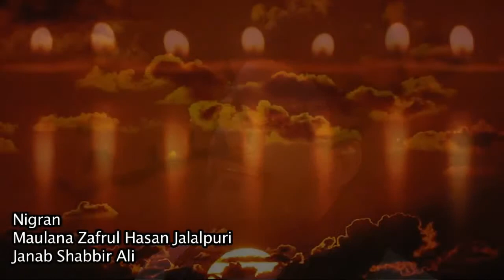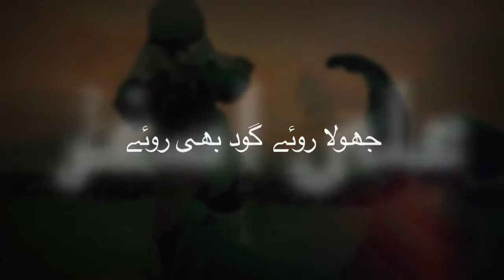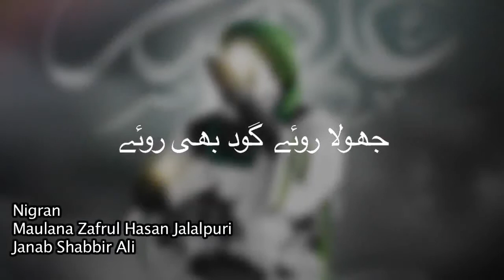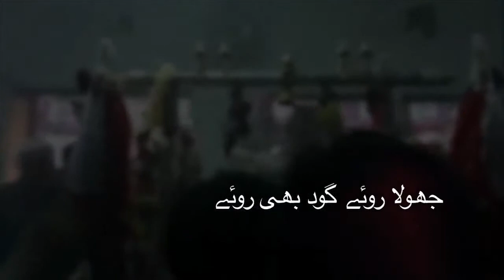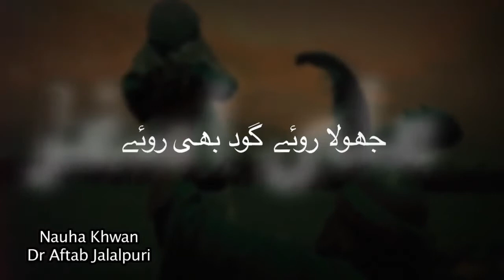Dr. Aftab jalalpuri : jhoola roye god bhi roye